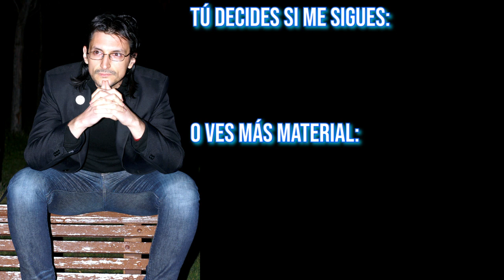Colágeno Hidrolizado Verisol de Herbalife EEUU